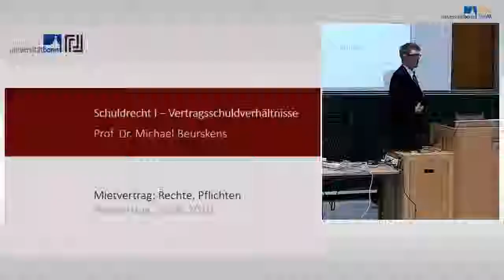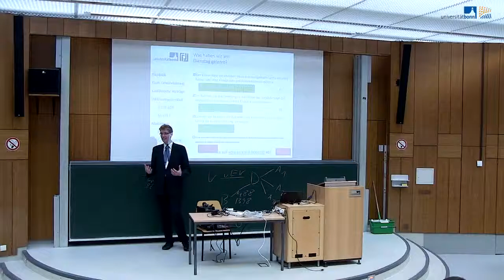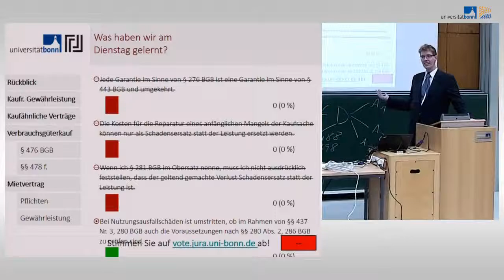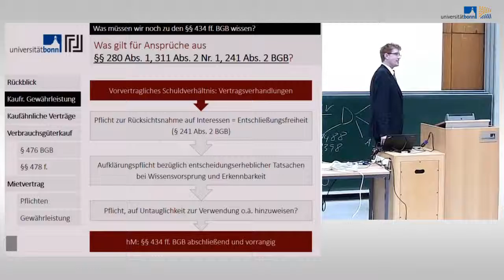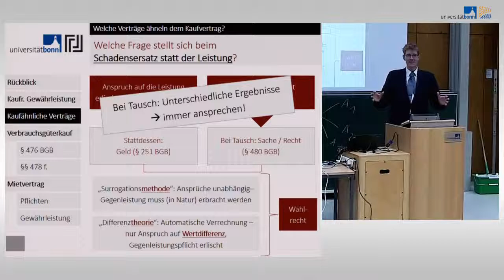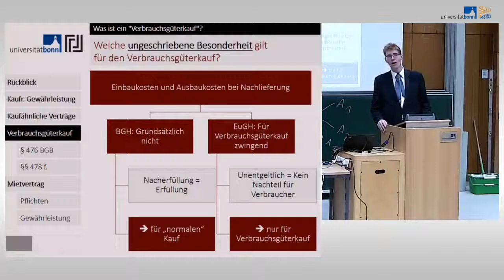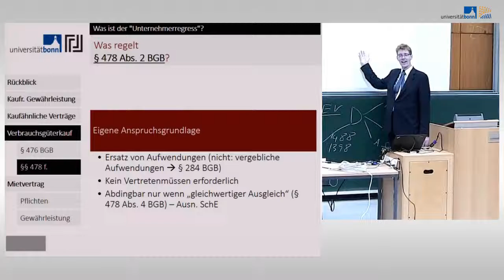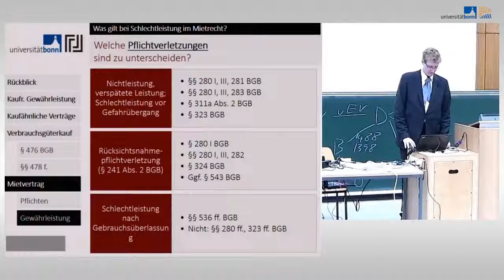25 schuldrecht i vertragsschuldverhaltni high